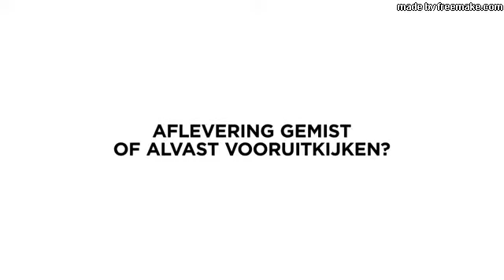Jada – Moment The Blind Auditions The Voice Kids 2020